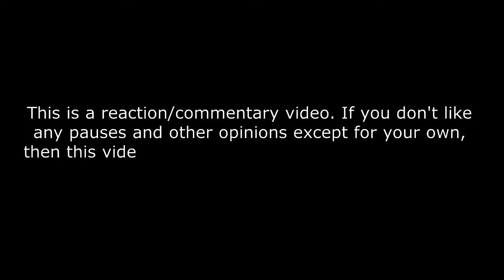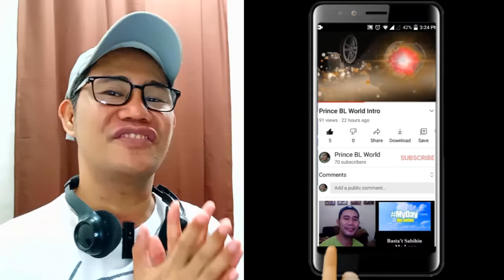BE:FIRST MANATO マナト - THE FIRST 合宿審査編 REACTION